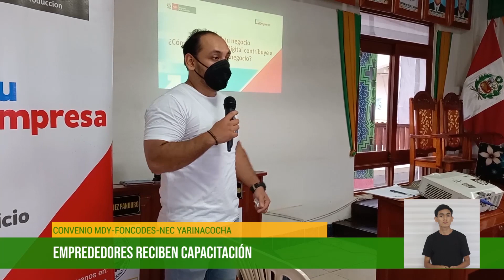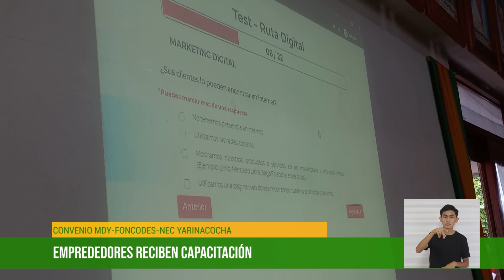26 01 2022 EMPRENDEDORES RECIBEN CAPACITACION